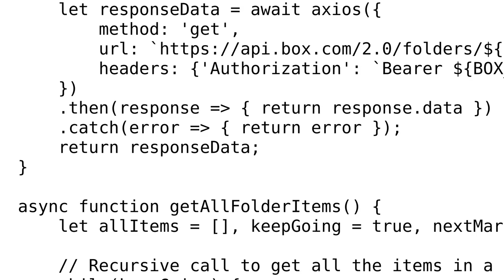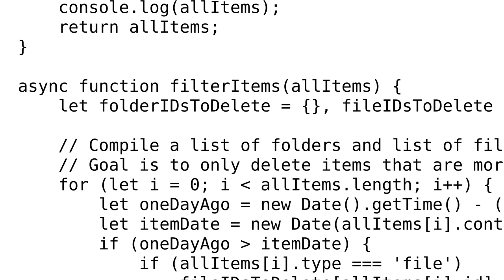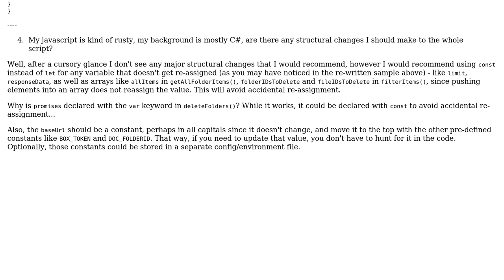Code Review: JavaScript that deletes everything inside a folder on Box.com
With thanks & praise to God, and with thanks to the many people who have made this project possible! | Content (except music & images) licensed under CC BY-SA | Music | Images & others | With thanks to user SAM OnELA user midnightnoir and the Stack Exchange Network Trademarks are property of their respective owners. You are responsible for your own actions.